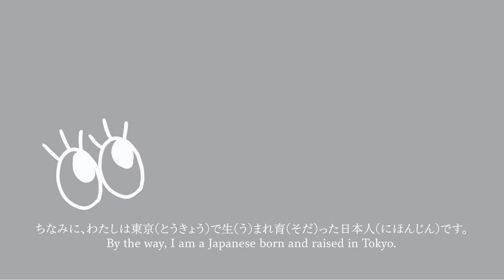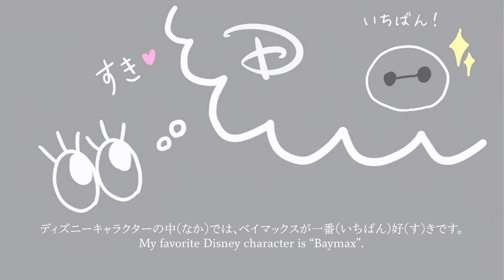【JAPANESE RADIO】[ENG] EP#0 Hello! / はじめまして。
Hello!
Starting from today, I'll make new contents "NIHONGO RADIO" on this channel.
I will be sharing about various topics in Japanese♡
It's my pleasure being able to speak all of  you through this channel.